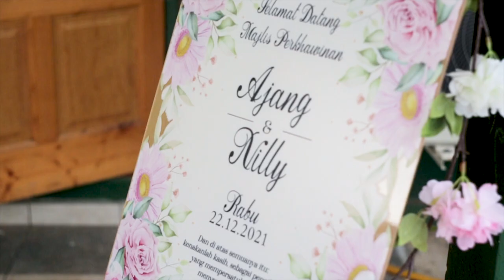Ajang & Nilly Highlights Weddings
The weddings of mix culture Iban and Dusun

by Pandafilms Team